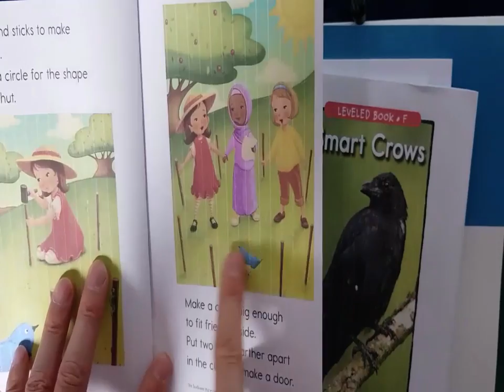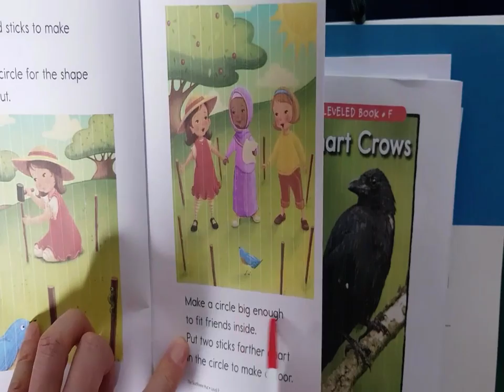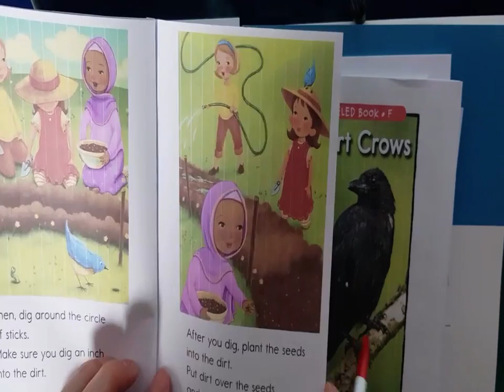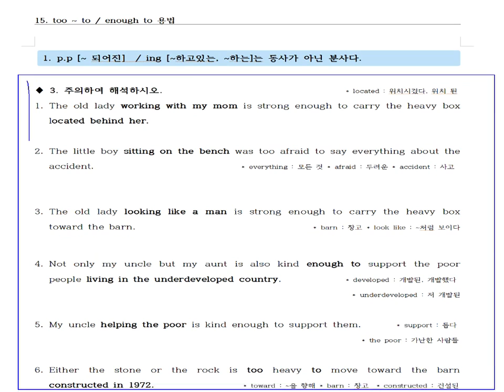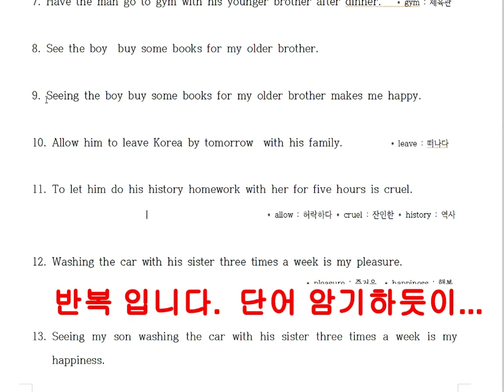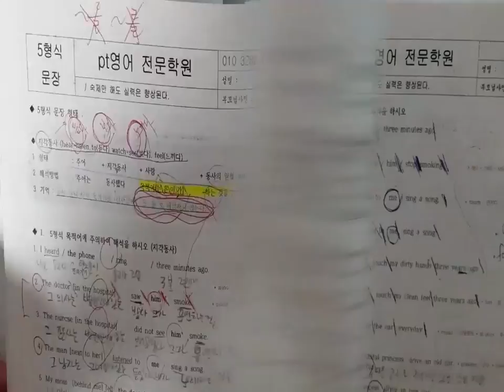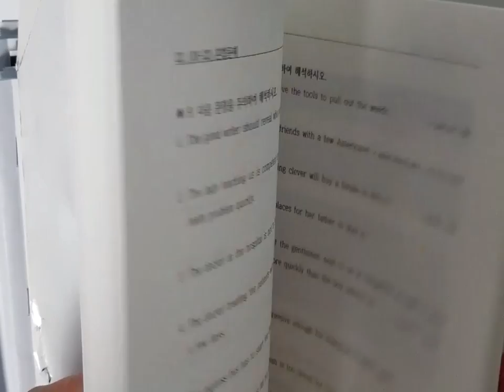엄마표영어 ORT 공부해도 영어 해석 늘지 않습니다. 그 이유를 설명해 보겠습니다. 해석과 독해를 잘할려면 해석공부를 해야합니다.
* 구문독해 책 판매 사이트  🔽
1) 기초구문독해
2) 기초구문독해 - 심화
3) 기본구문독해
4) 기본구문독해 - 심화

100% 장담합니다. PT봉선생 구문독해 공부하면 중학교 교과서 정도는 껌입니다.